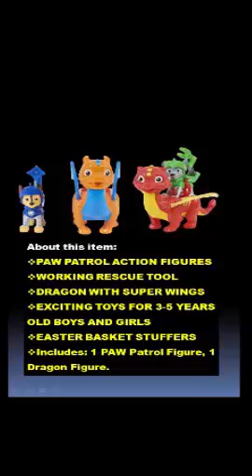Paw Patrol Kids Toys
KIDS TOYS REVIEWS